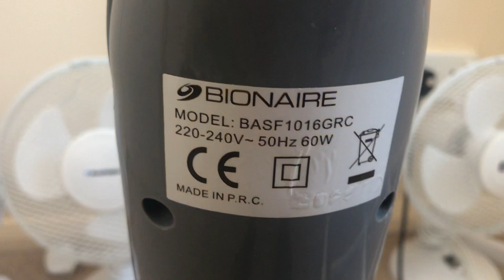This is a Bionaire grey 16 inch oscillating pedestal fan (with remote control)